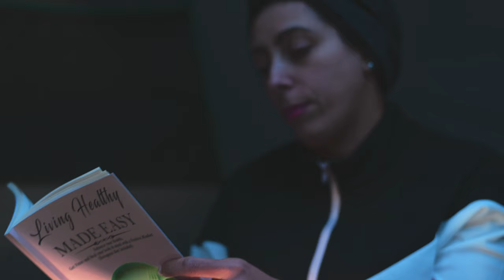Parc Jacques Cartier National Park | Jacques Cartier Park Canada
Greetings from the Isaraa Hilles YouTube channel once more. In this video, I will show you about Parc Jacques Cartier National Park, Jacques Cartier Park Canada, and Jacques Cartier Park. First, let's have a look at this video. Keep checking back for more videos from this channel like this one.

Parc Jacques Cartier:
This park, considered a natural historical monument, is in one of Québec's most beautiful glacial valleys. It has a surface area of 670 sq. km (67 000 sq.

Canada is home to a quarter of the Earth’s wetlands and boreal forests; 20 percent of its freshwater; the longest coastline in the world; and precious habitats for birds, fish, and mammals. We have a special responsibility to the world.

I will also walk through the following Topics
1- Parc Jacques Cartier National Park
2- Jacques Cartier Park Canada
3- Israa Hilles
4- Jacques Cartier Park
5- jacques cartier camping

The 1930s saw the construction of the historically significant Jacques-Cartier Park, which bears the name of one of Canada's first explorers. Being a significant park in the Capital, it frequently hosts national celebrations like Canada Day and Winterlude. Along Laurier Street and the Ottawa River in Gatineau's Hull neighborhood is where you'll find Jacques-Cartier Park.

The Alexandra Bridge, the Canadian Museum of History, and the Maison du Tourisme are all nearby. Beautiful views of Parliament Hill and the river may be seen from its viewpoint. Parc national de la Jacques-Cartier was created to protect a representative sample of the natural region of the Laurentian Massif. The park allows visitors to journey into this vast mountain plateau with deep gorges, through which rivers with both calm and wild waters flow.

The Jacques Cartier River has carved a 550-meter-deep channel into the plateau, which is tranquil in some parts and turbulent in others. The deep valleys are covered with deciduous trees, while coniferous forests dominate the high plateaus. Nature is peaceful and inspirational here. A significant portion of the park's history involves fishing.

I hope you enjoyed this video. Make sure that you click the "Like" button and also share this video with your friends and others who might also be interested to learn about Parc Jacques Cartier National Park, Jacques Cartier Park Canada, and Jacques Cartier Park.

My channel is about Traveling. We cover lots of cool stuff such as Nature, Nature and traveling Vlogs, and adventures